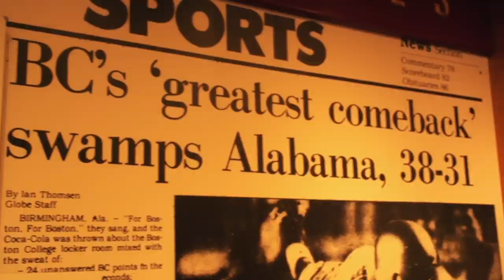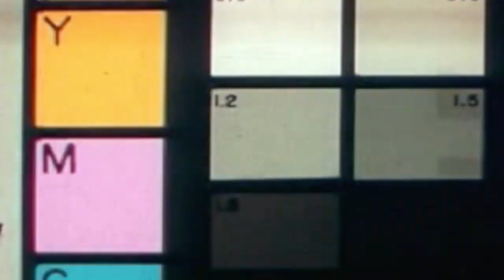Decide To Fly: 2019 Episode 1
The 2019 premier of Decide To Fly is live. Take an all-access look behind the scenes of Boston College football.